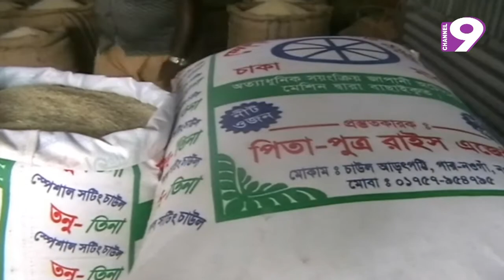অস্থিতিশীল জয়পুরহাটের চালের বাজার, বিপাকে ভোক্তারা